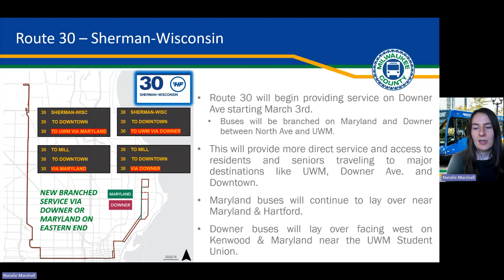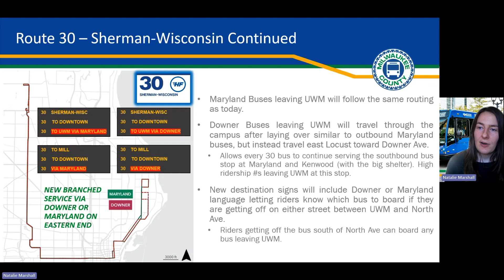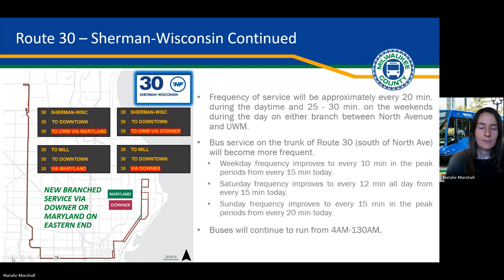March 2024 Service Changes - Route 30 & Route 21 Explanation